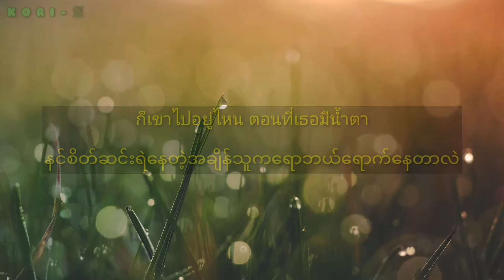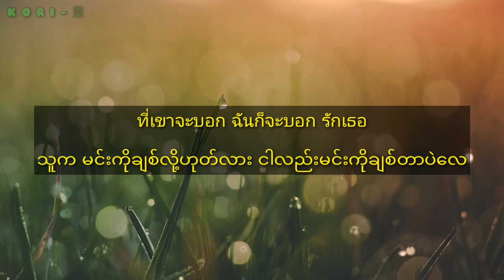Waii - Refuse (mm sub)